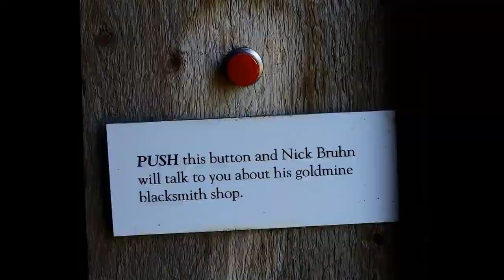Blacksmith Audio Hope Museum 220730